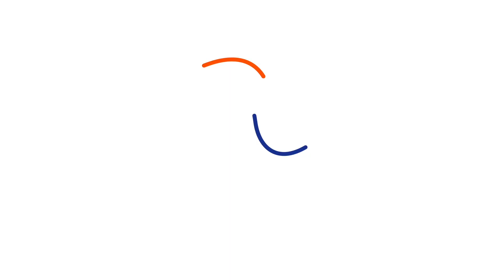Davis Cup 2015: CHE vs. NED - Taart voor Thiemo de Bakker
Als je jarig bent kan taart natuurlijk niet ontbreken. In Zwitserland was er dan ook taart voor jarige Thiemo de Bakker en de rest van het Davis Cupteam!